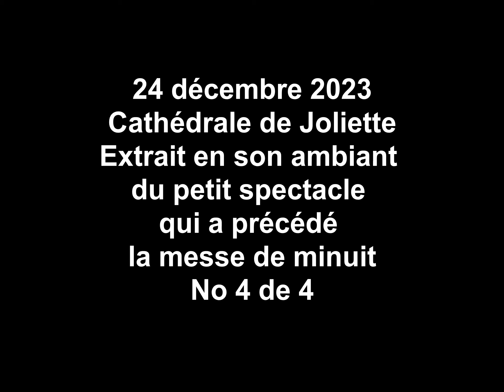20231224 SUR LA ROUTE - Cathédrale Joliette, messe de minuit, concert avant messe son ambiant No 4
20231224 SUR LA ROUTE - Cathédrale Joliette, messe de minuit, concert avant messe son ambiant No 4